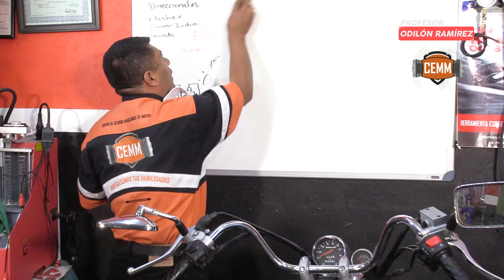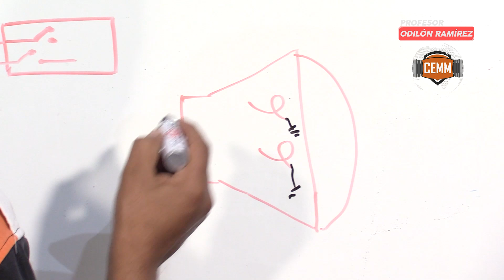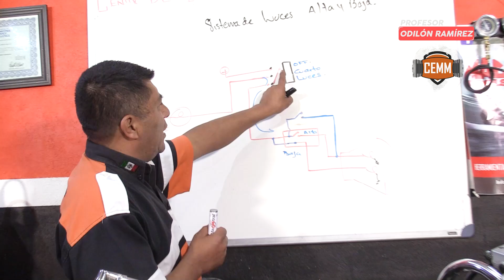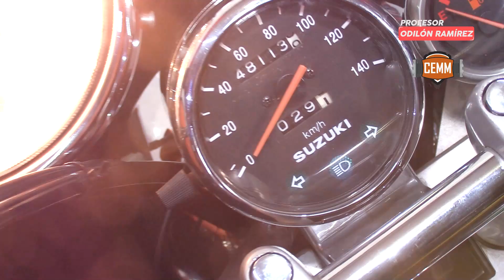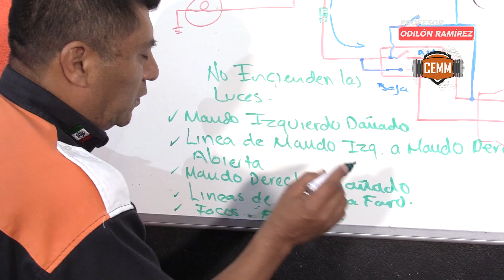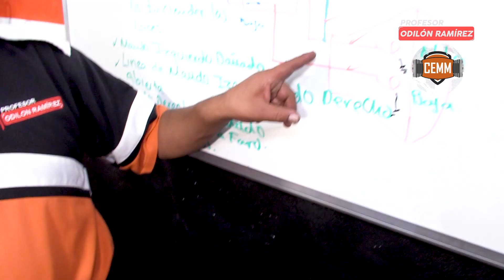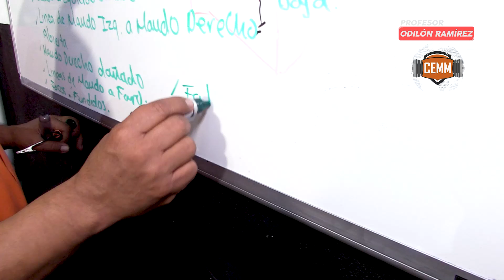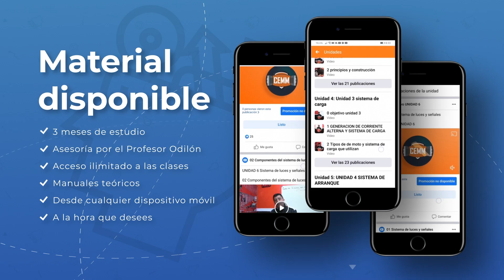Faro delantero: diagrama fallas y soluciones